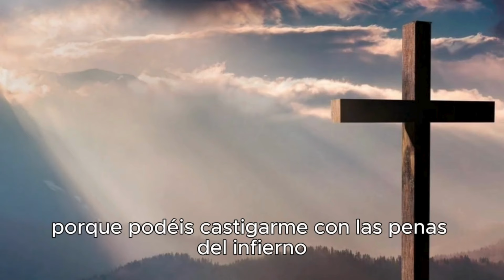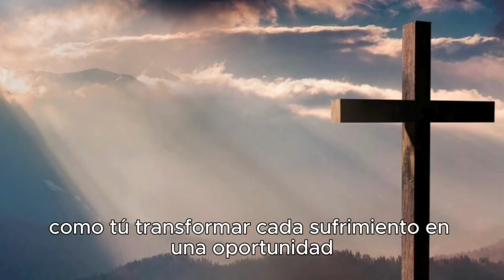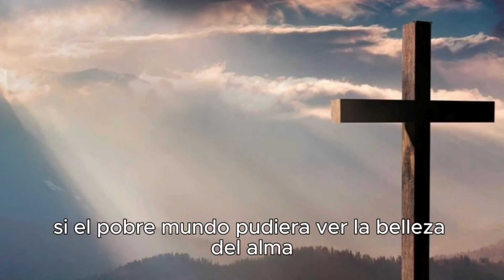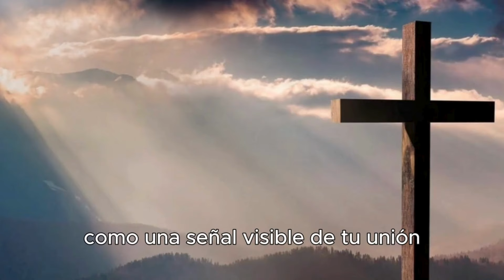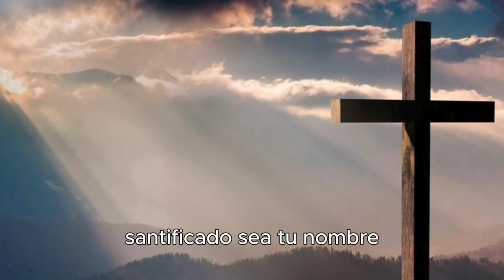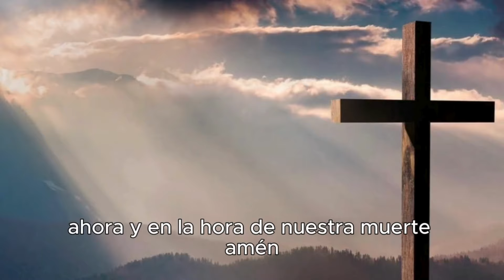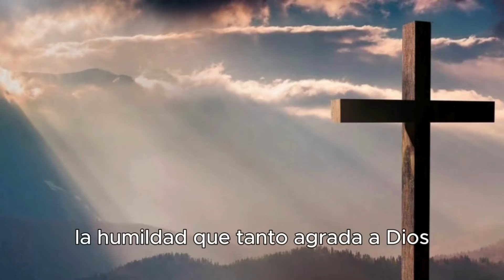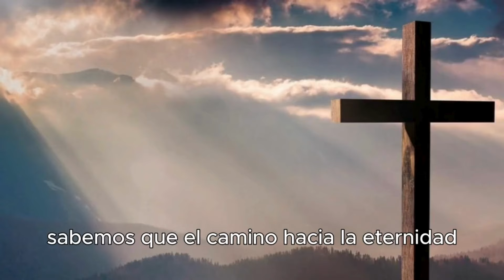✝️Novena a San Padre Pío de Pietrelcina🙏padrepio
¡Comienza tu novena al poderoso San Padre Pío y recibe su intercesión milagrosa! 🙏✨ Únete en oración durante 9 días y experimenta el amor y la protección de este santo extraordinario. ¿Estás listo para vivir una transformación espiritual? 🙌 No te pierdas esta oportunidad.